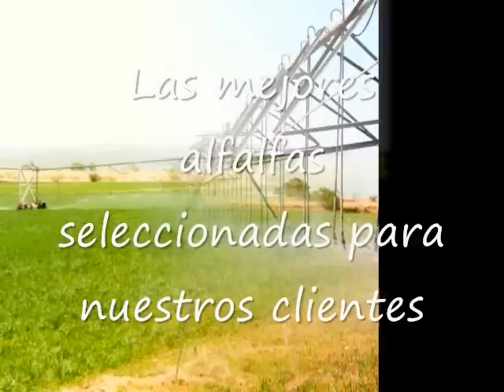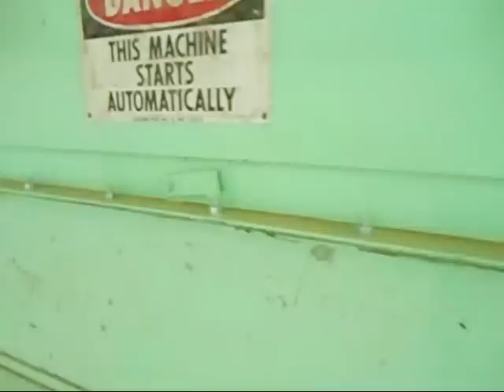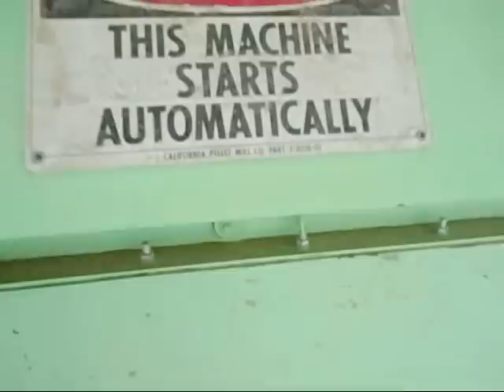Producción de pellets de alfalfa y biomasa de alta calidad en México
En este video mostramos el proceso de pelletización de alfalfa y biomasa en la planta de Vicadelicias en Meoqui, Chihuahua. Para más información visite nuestra página web

In this video we show the general process for the production of high protein alfalfa pellets from the region of Delicias in the state of Chihuahua in Mexico.